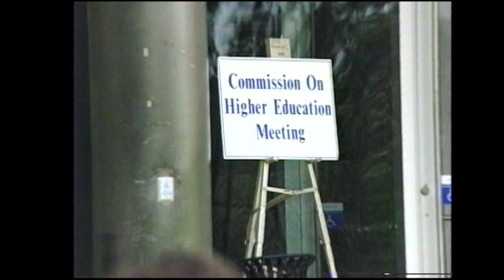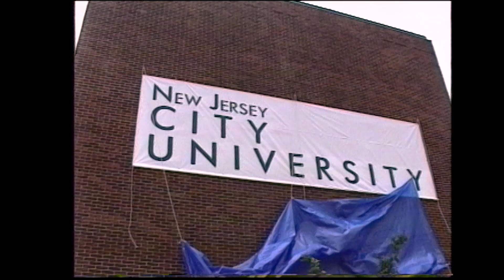Proud Tradition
Twenty-five years ago, on May 29, 1998, Dr. Carlos Hernández, President Emeritus; Dr. William J. Maxwell, President Emeritus; and Mr. John J. Moore, former Chair of the Board of Trustees, along with a significant delegation of faculty, staff, and students, journeyed to Seton Hall University for a meeting of the New Jersey Commission for Higher Education. During this meeting, Jersey City State College was granted university status and underwent a name change, becoming New Jersey City University.

Videography: Lou Tiscornia and Paul Gargiulo